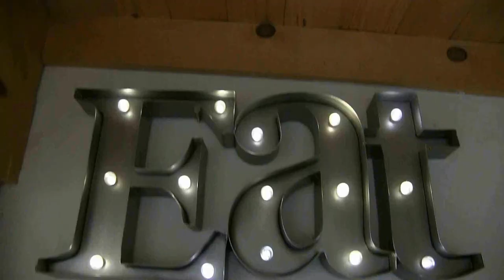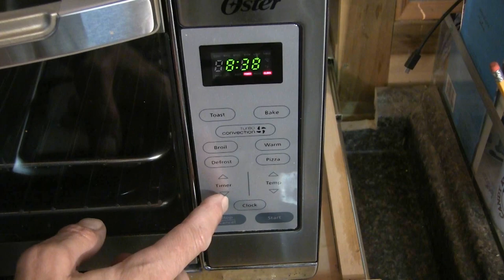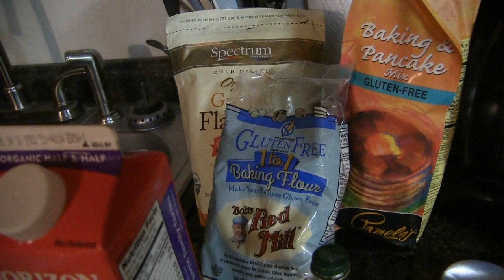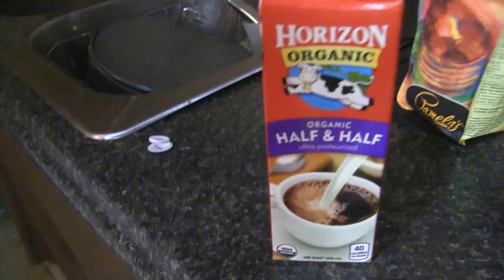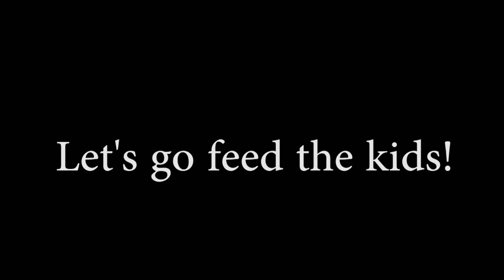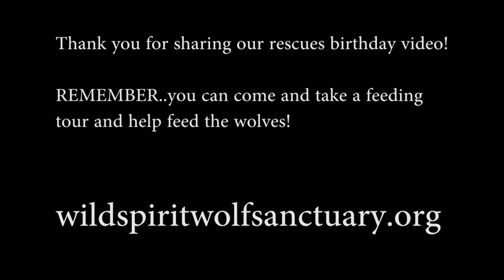Pupcakes and Wolf Cake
Wolves in North America all tend to be born around the same time.

At the Sanctuary we have a whole bunch of birthday kids all at the same time, so...

I got to get to baking cakes!